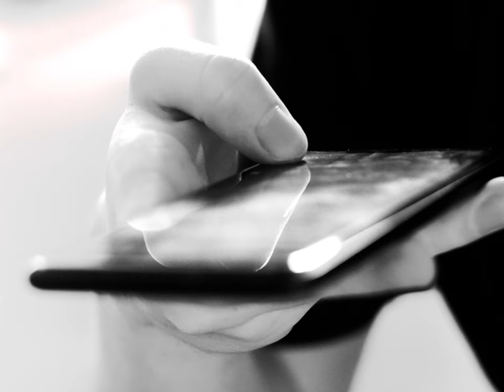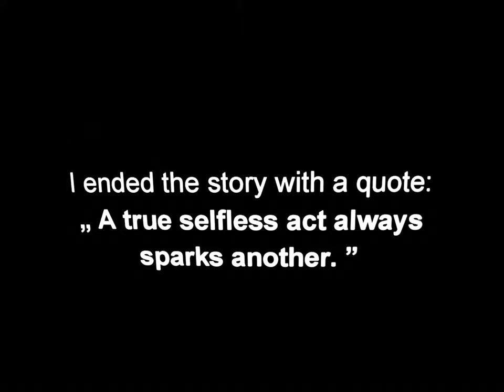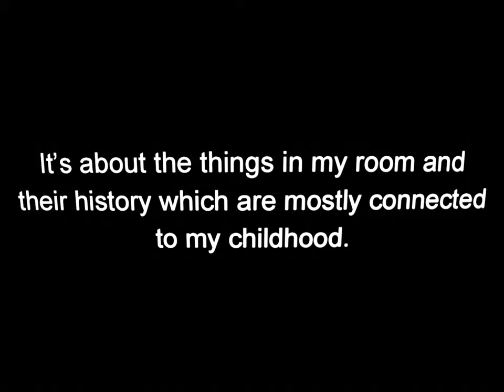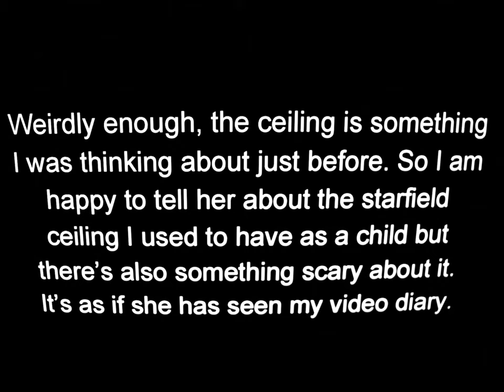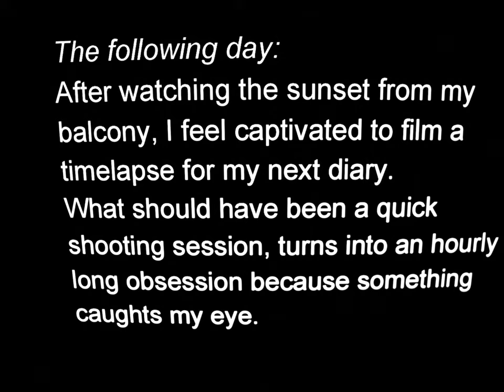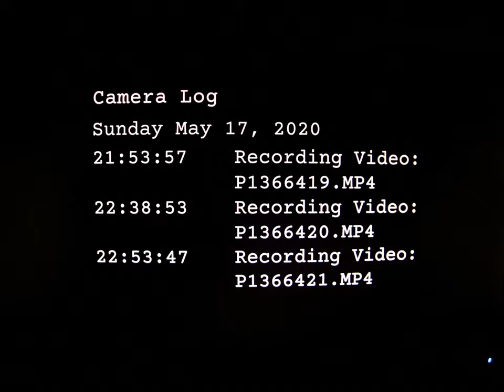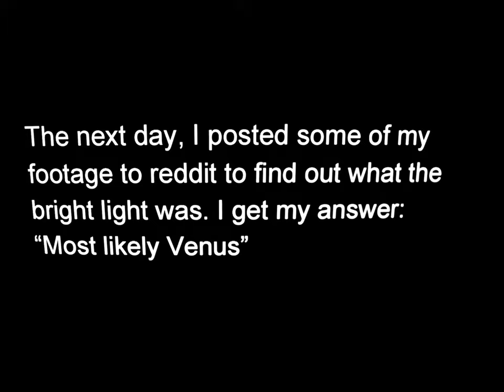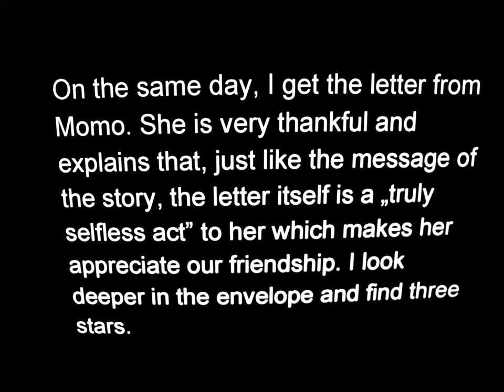Starfield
a short story about Momo.

- short film as part of the "Wahlwoche" at Merz Akademie Stuttgart.